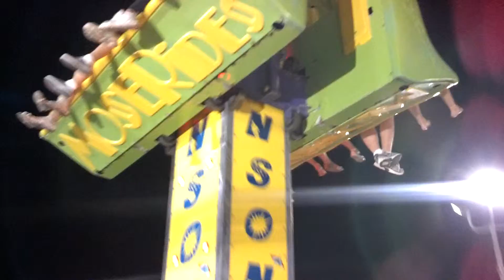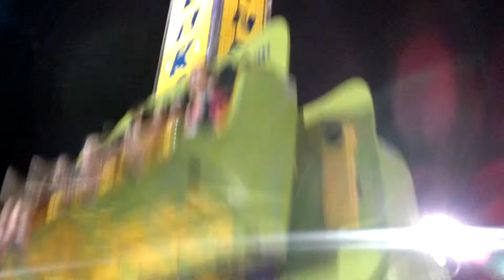Spring Lake, August 2012(6)